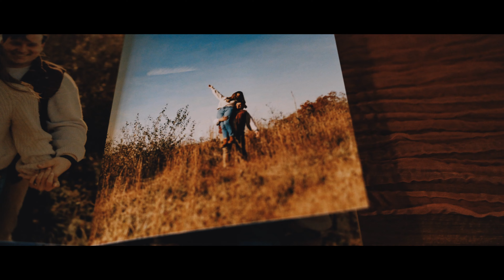Jordan + Robert's Feature Film - Ocoee Crest, Benton Tennessee